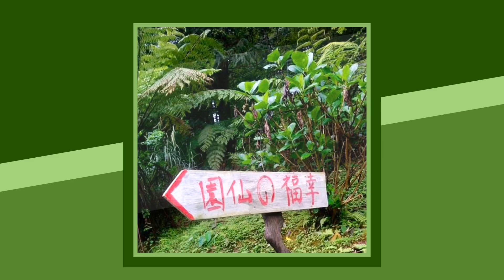2020 新竹 五峰 幸福的仙園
三帳就可以包場，我們五帳還是非常寬敞，還有一間房間可供住宿。營主胡教官教烤桶仔雞還有夜間散步和部落導覽，很棒